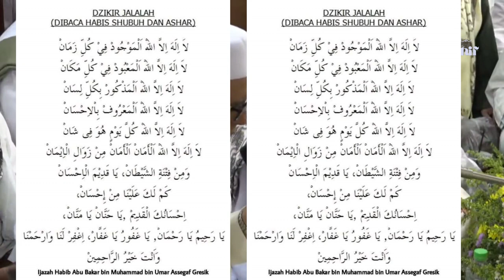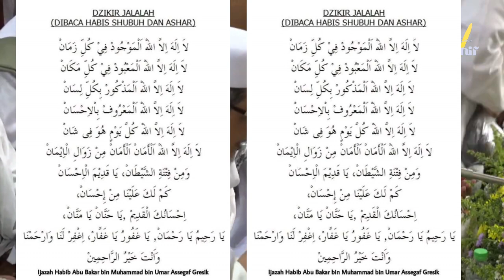Dzikir Jalalah Habib Abu Bakar Bin Muhammad Assegaf